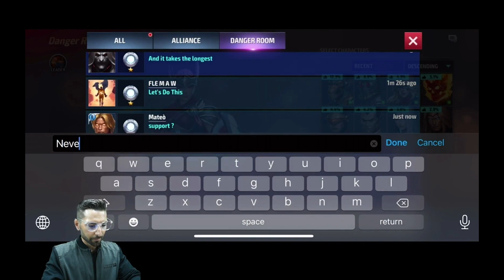Strategy and Guide for SKIPPING phases + winning more DRX matches--Stryfe Boss-MARVEL FUTURE FIGHT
Need help with tips and tricks to becoming a better DRX player and winning more of your matches...?
Then you need to see this!!

Come join the fun on the FRESH discord server!!